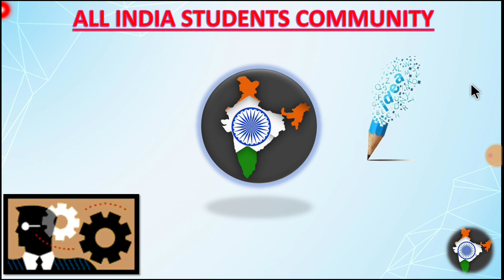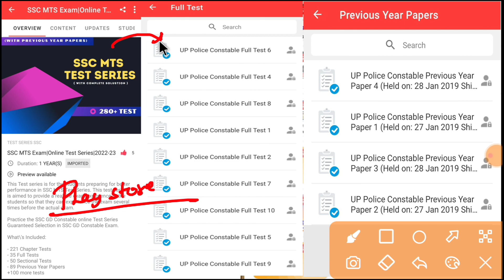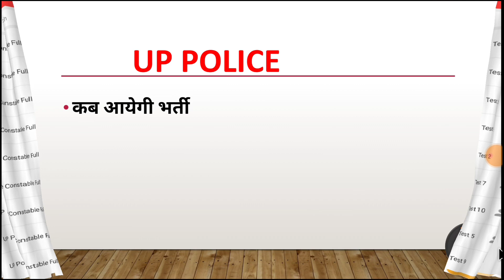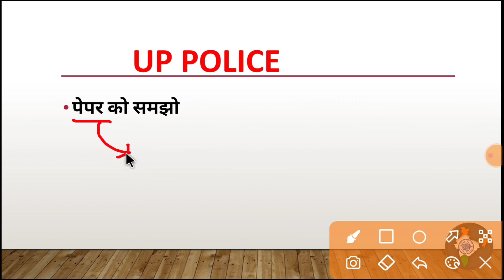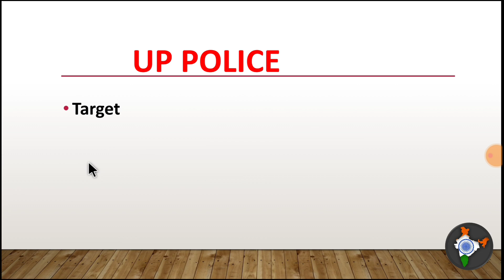Up police Constable Bharti 2023 || Up police Constable Notification || UP POLICE STRATEGY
उत्तर प्रदेश सिपाही भर्ती

Up Police Constable 2023 bharti
Up police Vacancy